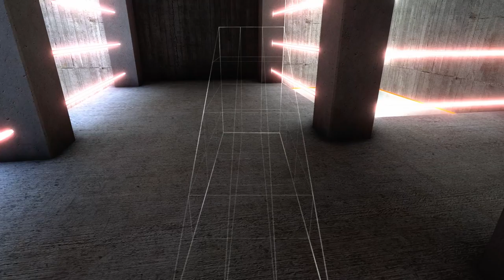Assassin's Creed Revelations Remastered Mission Desmond's Journey Metropolis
Hello my name is visual walkthrough i am here to help you out with a game called Assassin’s Creed Revelations  Remastered .